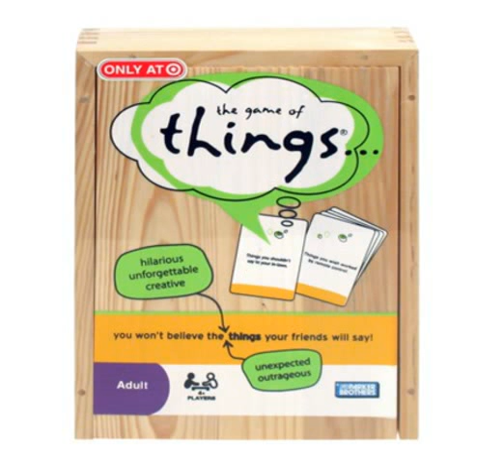christmas games for office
Noel for fun christmas games for office